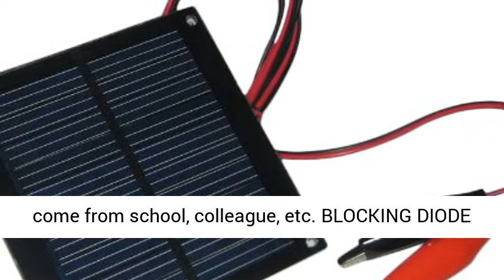0.5w 5v 100ma Mini Small Solar Panel Module DIY Polysilicon Solar Epoxy Cell Charger-Overview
Sunnytech 0.5w 5v 100ma Mini Small Solar Panel Module DIY Polysilicon Solar Epoxy Cell Charger B016 - Overview

DIY YOUR OWN SMART MODEL Build your own powered models, solar toys, solar lights, solar displays, charging small DC batteries. It can be used for teaching purpose. Many of our customers come from school, colleague, etc.
BLOCKING DIODE INSTALLED A blocking diode installed already in the backside to protect the solar panel from over-charging and current backflow.
HIGH QUALITY & EASY USE High quality epoxy resin, unique technology to make the components beautiful and strong, anti-wind and snow, increase the service life of solar panels. Color coded wires with alligator clips make working with it easy and fun. For those of you who want to connect more than one panel together, this panel has two soldered tabs for permanent connections.
EDUCATION Solar panels are devices that absorb sunlight and convert solar radiation directly or indirectly into electricity through photoelectric or photochemical effects, it's perfect devices for science project.
CONNECT SOLAR PANELS IN PARALLEL OR IN SERIES When the voltage of your solar panel doesn’t satisfy your storage battery, you can take two or more same solar panels together in series. Such as, two 5.5v solar panel connect together in series, so its voltage is 11V. When the voltage of solar panel satisfies your storage battery. In order to speed up the rate of charge, you can take two or more same solar panel together parallel connection

When it comes to building a business, Sunnytech started in a garage in New Jersey. As a family business, we promise to only produce and sell products that we will proudly use them in our own homes and yards. In Sunnytech, we apply a "triple bottom line" concept, which can help our company achieve a successful and sustainable business model. We think a lot of about it. We seek to do the right thing, to do it well, to support people, planet and profit. That means we are trying to play an active role in the communities we run. Because we believe that we are an outstanding steward of our beautiful country and planet, Sunnytech’s business follows a 100% zero landfill policy. All leftover materials are recycled, including electronic products.

Ideal mini power cells for science projects and other electronic applications, the compact size of the solar panel makes them suitable for a wide range of projects including creating solar walkways, lamp repairs, solar LED displays, or to work a motor in self powered models and portable toys. The solar cells can also be used to build a portable charger for small DC batteries – ideal for use when you’re camping, hunting or away from home!

Designed exclusively for ease of use at home, school, lab, or workshop, this panel is perfect for your solar projects. At 0.5W, you can charge AA batteries, drive white LED,or your portable radio. Color coded wires with alligator clips make working with it easy and fun. For those of you who want to connect more than one panel together, this panel has two soldered tabs for permanent connections

DIY YOUR OWN SMART MODEL

Build your own powered models, solar toys, solar lights, solar displays, charging small DC batteries. It can be used for teaching purpose. Many of our customers come from school, colleague, etc.

EASY USE

4 holes at for extreme corner for holding screw, at 2mm diameter. Red/black 3 feet long wire, connected as one wire.Colored alligator clips soldered in the backside

HIGH QUALITY

High quality epoxy resin, unique technology to make the components beautiful and strong, anti-wind and snow, increase the service life of solar panels. Color coded wires with alligator clips make working with it easy and fun. For those of you who want to connect more than one panel together, this panel has two soldered tabs for permanent connections.